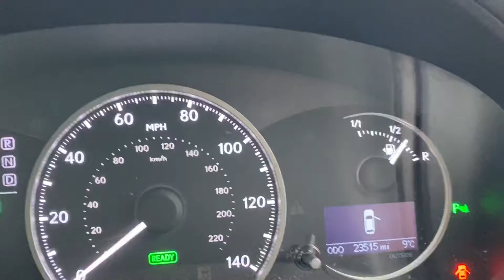DS17RJO CT 200h Sport Plus with Sunroof